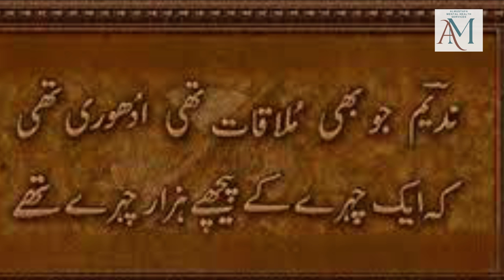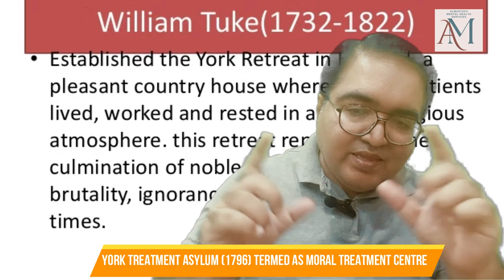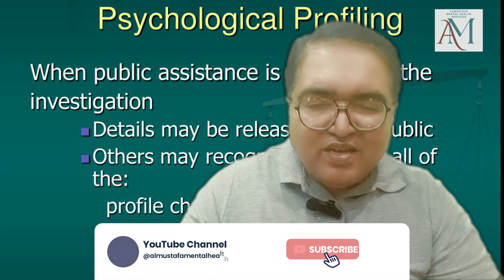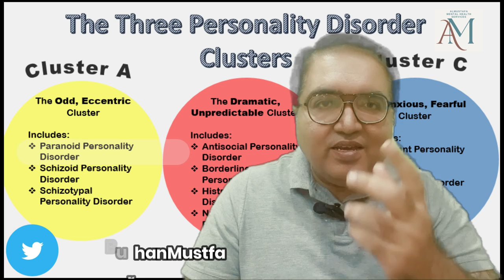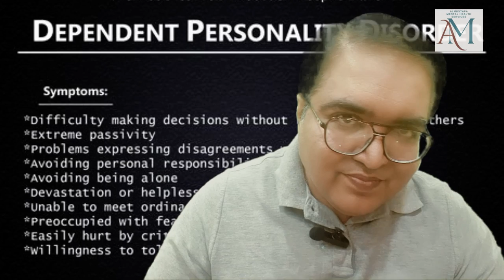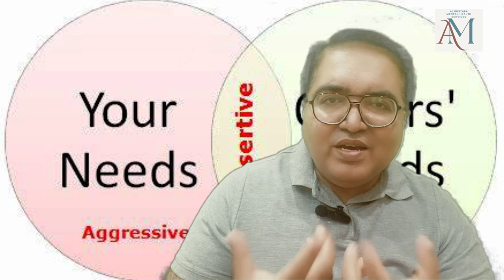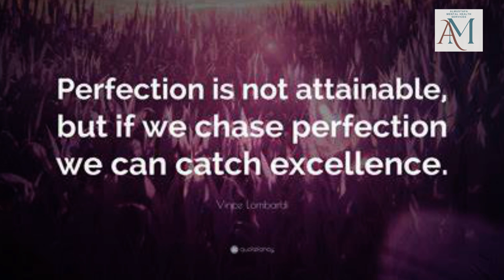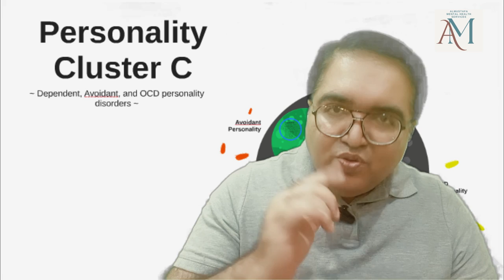Panic Disorder and Personality Traits| Navigating The Complex Connection| Urdu, Hindi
In this enlightening video, we delve into the intricate relationship between Panic Disorders and Personality Traits. What role does your personality play in the onset of panic disorders? How can understanding this connection empower individuals to recognize and manage these challenges?

Join us as we explore these questions with insights from leading mental health professionals, therapists, and real-life stories from those who have navigated this complex terrain. We will unravel the scientific understanding behind this connection and offer actionable advice for anyone seeking to comprehend or confront this issue.

This description offers a concise overview of the video's content, invites interaction from the viewers, and encourages them to subscribe, like, and comment, fostering a community feeling around the subject matter.